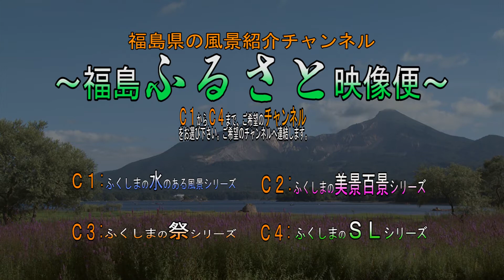福島ふるさと映像便のメイン・チャンネル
福島の滝など、水辺の風景を紹介する「水のある風景シリーズ」、桜・風景などを紹介する「美景百景シリーズ」、主に夜祭りを紹介する「祭シリーズ」、SLを紹介する「SLシリーズ」をHi-Vision映像で公開しています。この画面の再生中にご覧になりたい「シリーズ」をクリックすると、ご希望の「再生リスト」にリンクします。なお、代表的な作品は次の通りです。季節感あふれる美しい福島の風景をどうぞご覧ください。